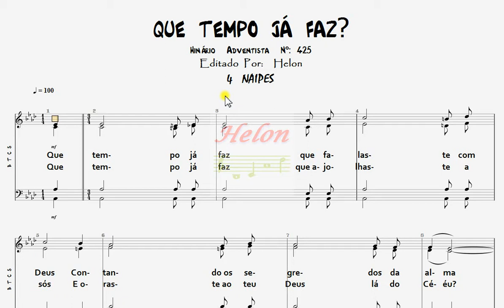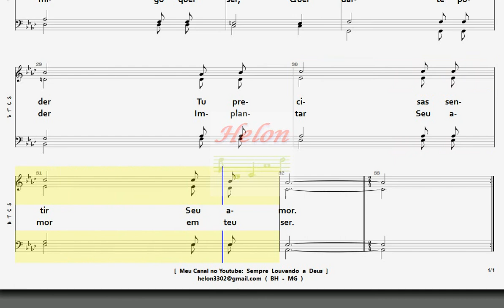425- QUE TEMPO JÁ FAZ? - 4 NAIPES